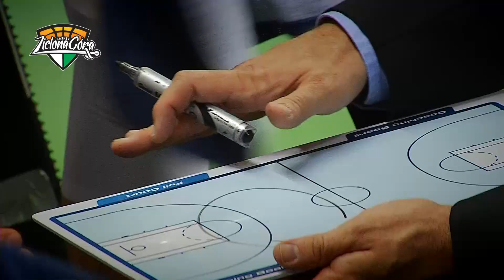Skrót meczu Stelmet Zielona Góra vs. Turów Zgorzelec 03.06.2014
Basket TV przy współpracy z RTV Lubuska